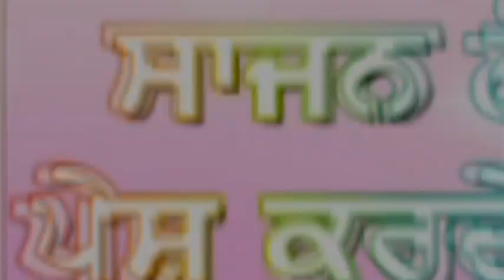ਕਵੀਸਰੀ ਘਨੇੜਾ ਬਾਪੂ ਦਾ ਕਵੀਸਰੀ ਜੱਥਾ ਮਲਕੀਤ ਸਿੰਘ ਗਰੇਵਾਲ ਪੇਸ਼ਕਸ ਸਾਜਨ ਲੋਪੋ Kvishri Khnera Bapu Da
ਕਵੀਸਰੀ ਘਨੇੜਾ ਬਾਪੂ ਦਾ ਕਵੀਸਰੀ ਜੱਥਾ ਮਲਕੀਤ ਸਿੰਘ ਗਰੇਵਾਲ ਪੇਸ਼ਕਸ ਸਾਜਨ ਲੋਪੋ Kvishri Khnera Bapu Da ਕਵੀਸਰੀ ਘਨੇੜਾ ਬਾਪੂ ਦਾ ਕਵੀਸਰੀ ਜੱਥਾ ਮਲਕੀਤ ਸਿੰਘ ਗਰੇਵਾਲ ਪੇਸ਼ਕਸ ਸਾਜਨ ਲੋਪੋ Kvishri Khnera Bapu Da